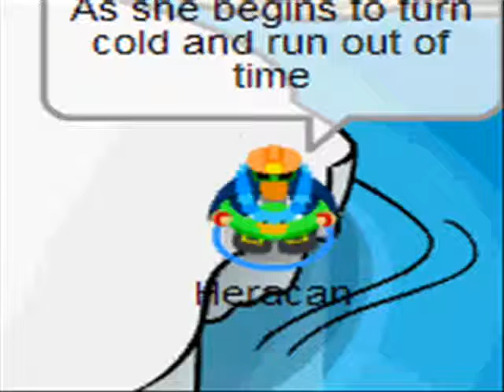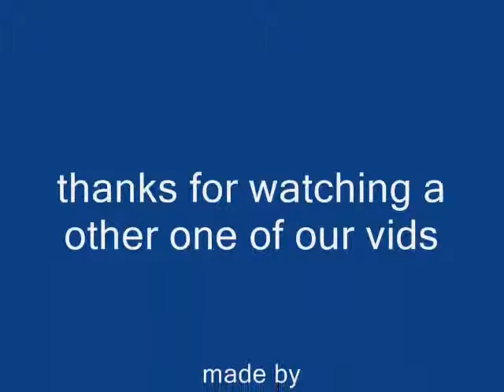cpmv - inside the fire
a song made by disturb or somin like dat. for those that dont play it the link is